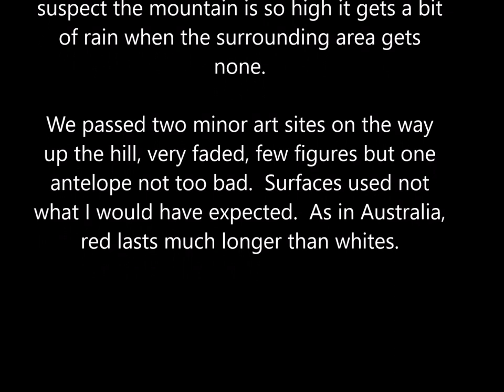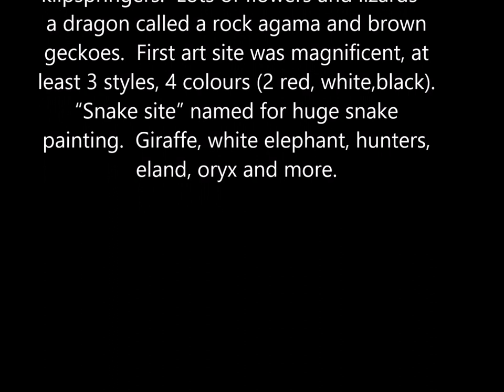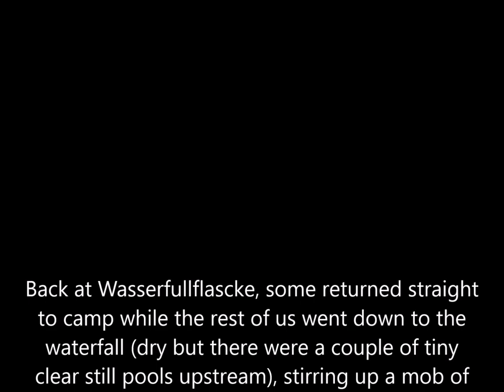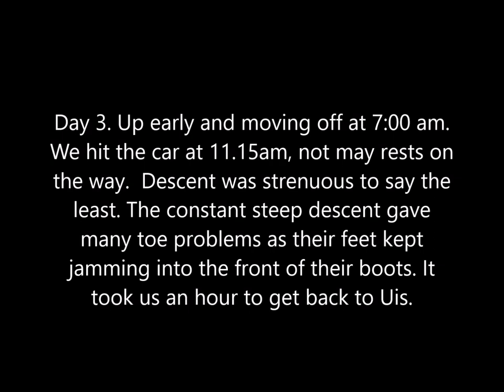Brandberg Slide Show With Description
The photos here are the same as the Brandberg slide show but we've added an extra 80 seconds of text describing the walk. If it's too fast, click pause so you have time to read it. This is one of the toughest, but most spectacular multi-day hikes in the country.